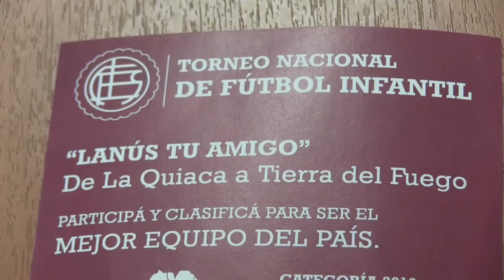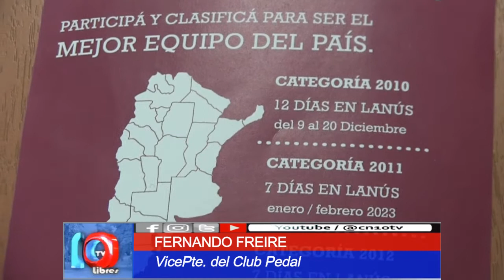LANÚS, TU AMIGO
Torneo en busca de talentos locales.